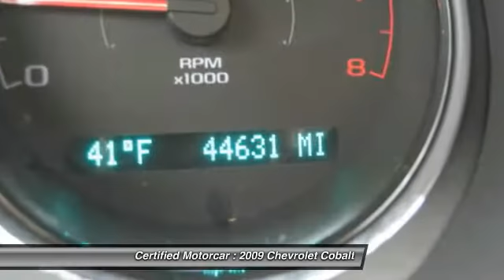2009 Chevrolet Cobalt LT 4d Sedan Roselle Park NJ 07204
2009 Chevrolet Cobalt LT 4d Sedan

This vehicle is located at:

Certified Motorcar
146 West Westfield Avenue